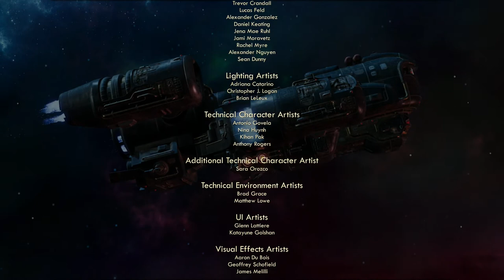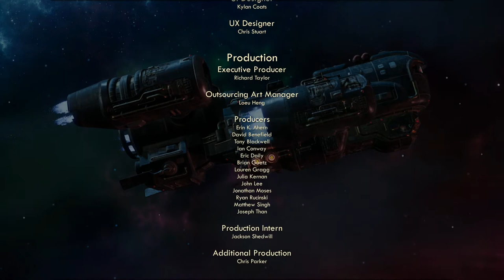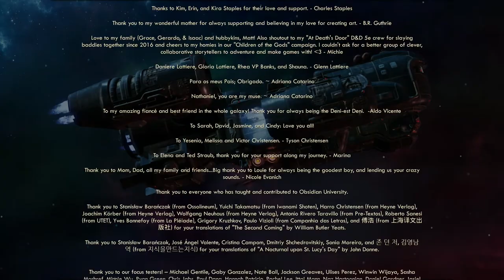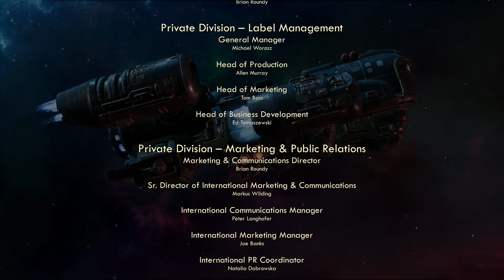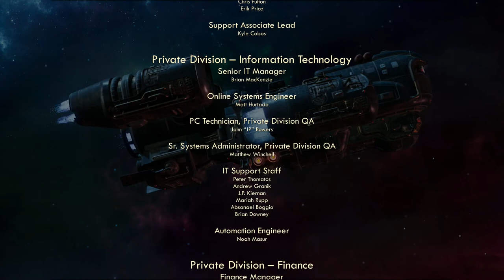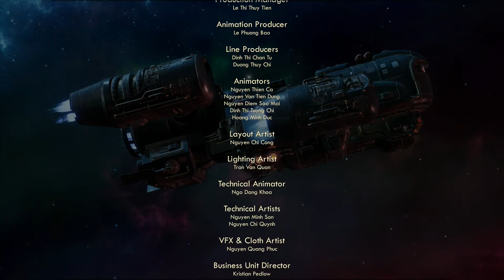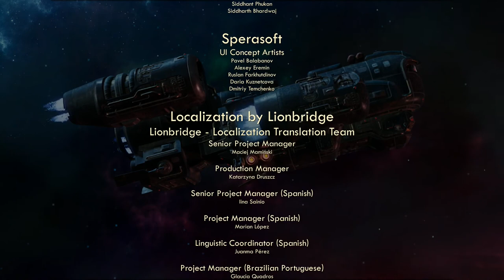The Outer Worlds: Walkthrough Part 19 - End of the Game!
We survived the Giant Robot Boss fight and are still alive! I can't believe I didn't have any deaths during the battle. It was a grind, but an epic scene. Now we face our final enemy and try to rescue Dr. Welles. How will the game end?
This ends the game and you have to see the amazingly relevant wrap up of the game before the end credits roll.